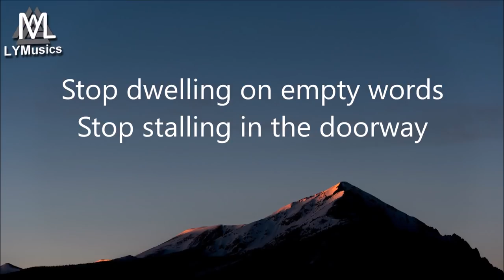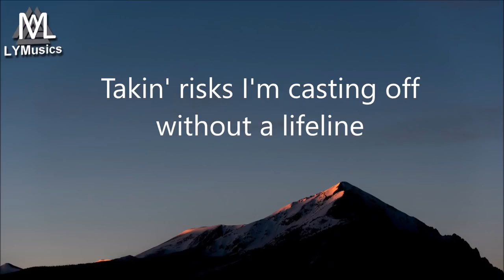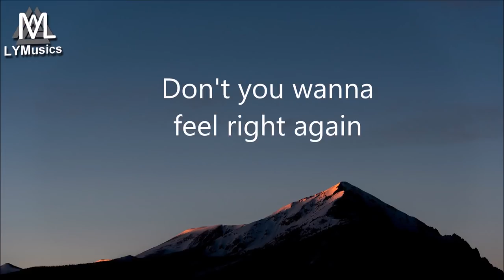Chime & Adam Tell - Whole (Rob Gasser Remix) (Lyrics)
If you are the author or copyright owner of any of the material we use, and you don't like it to be used by us, please mail us here and we will remove the video